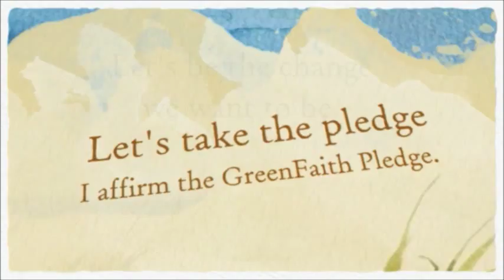Swachh Bharat Swachh Vidyalaya Expression Series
St. Mark's Public School
Janak Puri, New Delhi.